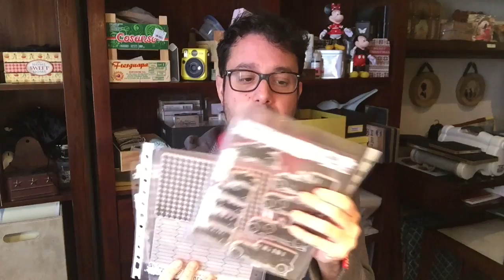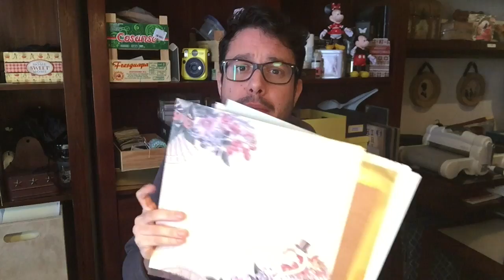Tag: Mis 10 imprescindibles en el Scrapbook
Tras la nominación de Albert Dorca Ink aquí tenéis la lista de mis 10 imprescindibles del scrapbook.

Y nomino a
Quim Díaz de Coses d'Scrap
Elena Roche de Pega Papel o Tijeras